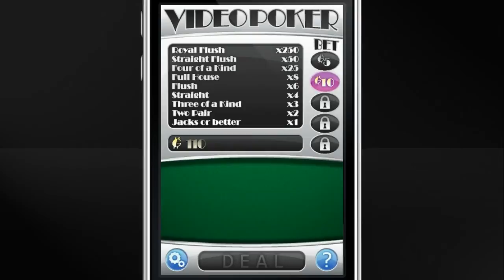Score Video Poker gameplay footage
Here is some footage of Score Studios' game Score Video Poker for iPhone and iPod Touch.  Featuring unlockable high stakes and deck designs, a robust auto-hold feature and global leaderboards. Available now from the Appstore.